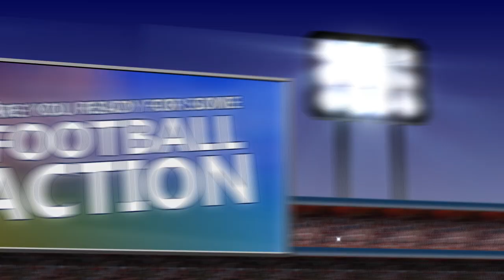Football Kick Flick - Free Rugby Football Field Goal Kicks-Game Trailer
Football Kick Flick is the latest of the Rugby!! Download FREE! Android iOS

If you want to experience the latest Rugby experience on your Android device then download this FREE game now!

Like all our new games made through breakthrough technology, this game too has come out clean with an awesome Rugby experience for all Rugby fans. Play Football Kick Flick and experience the different game modes that will challenge your rugby skills. The Flick action is backed up with amazing visuals and vibrant special animation effects to give you the real feel of the game.

Football Kick Flick features a whole new gameplay system with 4 different modes of gameplay.
The game presents a genuine and brand new look throughout your action

4 Different modes
A. Training -- Get a feel of the game before you wage the war
B. Clock Showdown -- You get 60 second to make it big, score as much as possible
C. Sudden Death -- You get one chance to survive, do or die.
D. Skill shots -- Through the Rings, Hit the Bars, No Swing in the Storm

4 Different Rugby balls:
A. Born Natural
B. Speed Star
C. Swing Master
D. Windcheater

4 Game Upgrades:
A. Coin Upgrade
B. XP Upgrade
C. Time Upgrade
D. Life Upgrade